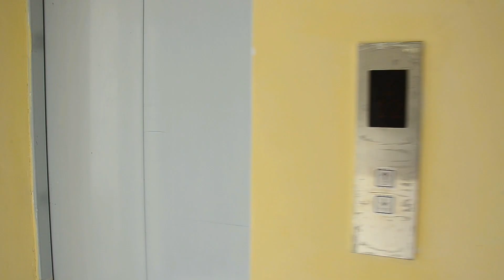Xırdalanda “AAAF park” mənzil 90 000 azn Sahibi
- Satışda yeni evlərdən, villalardan, mənzillərdən xəbərdar olmaq istəyirsinizsə kanala abunə olub, BİLDİRİŞLƏRİ AÇMAĞI UNUTMAYIN!